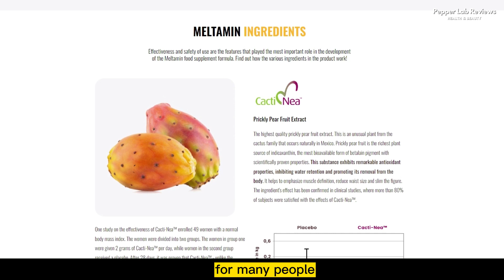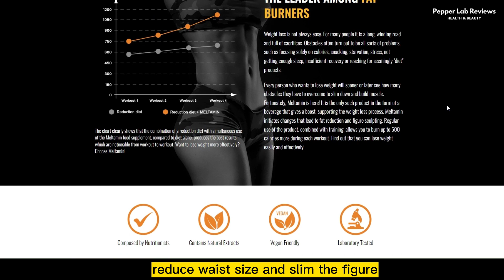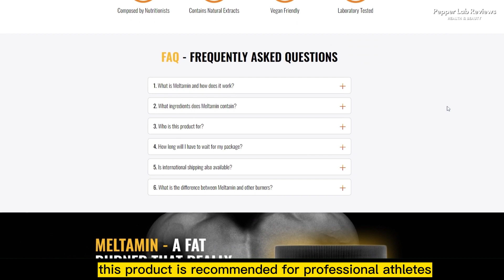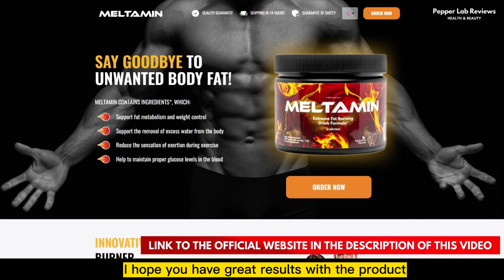Meltamin Weight Loss Review ⚠ WARNING ⚠ Meltamin Supplement - Meltamin Side Effects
The Lowest Price of The Year ✅ 6-month Supply For Only $24.50 / bottle

Buy 3 Items and Get 3 Free!

Hello everyone, if you are looking for a serious Meltamin Weight Loss Review, you have come to the right place. In this review, I will be discussing all the information you can get about the new Weight Loss Supplement.

Many experts have recommended the new Meltamin supplement because it has been shown to work independently of diet, body mass index or preferred lifestyle.

Meltamin is a fat burner in the form of a cactus-flavored drink. It contains a unique complex of ingredients that activate the process of removing excess body fat and support the body's endurance during exercise.

The big secret lies in its main component, Prickly Pear Fruit Extract. Prickly Pear Fruit is the richest plant source of indicaxanthin, the most bioavailable form of the pigment betalain with scientifically proven properties.

This substance has remarkable antioxidant properties, inhibiting water retention and promoting its elimination from the body. It helps to emphasize muscle definition, reduce waist size and slim the figure. The effect of the ingredient has been confirmed in clinical studies, where more than 80% of the subjects were satisfied with the effects of Cacti-Nea.

This product is recommended for professional athletes or all those who are concerned with maximum muscle prominence and improving the appearance of the figure. Meltamin Weight Loss supports body sculpting in men and women, and its small package means it can be taken anywhere.

Meltamin's 11-ingredient formula promises to reduce appetite, lose excess weight and even improve mood.

The product affects the two main causes responsible for the lack of weight loss results: slow fat burning and the consumption of excess calories.

Meltamin - compared to other fat burners - is distinguished by its natural composition and effective action. The product contains only natural and safe ingredients. No Side Effects.

In addition, Meltamin Weight Loss has a delicious, refreshing cactus flavor that everyone will enjoy!

VIDEO INDEX
0:00 Meltamin Weight Loss Review
0:24 Beware - Important Warning
1:08 Expert's Opinion on Meltamin
1:32 Secret Ingredient Revealed
2:23 Meltamin Results
2:45 BeCareful - Official Website